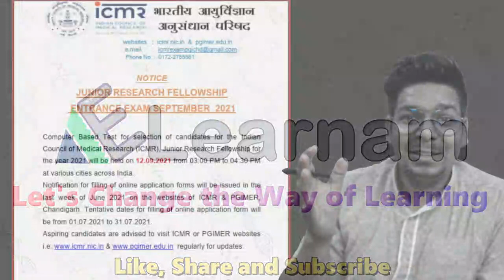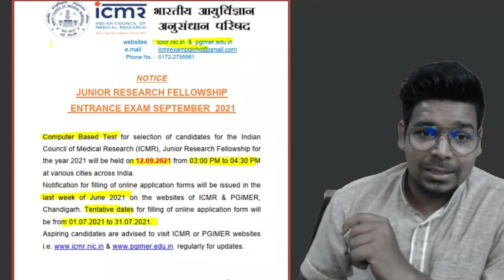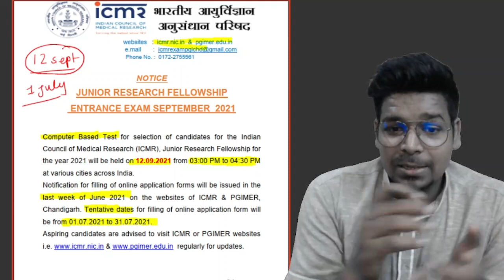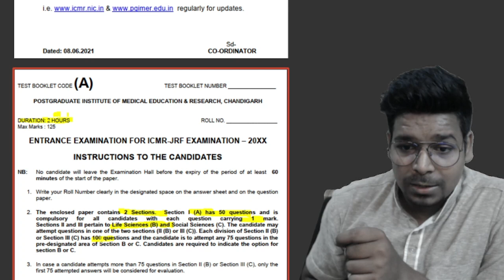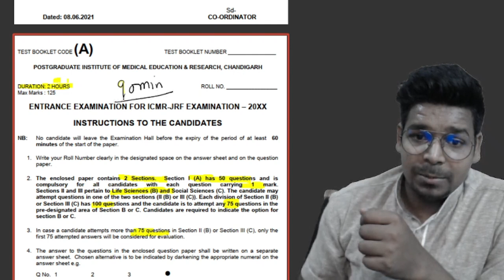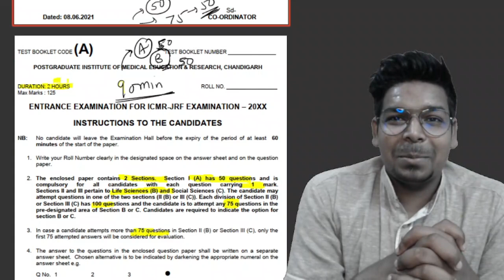Important Update | ICMR 2021 | Examination Date Announced | Paper Pattern Changed | Virendra Singh